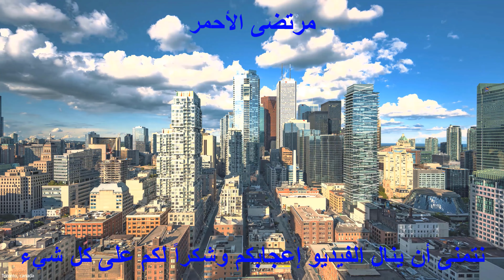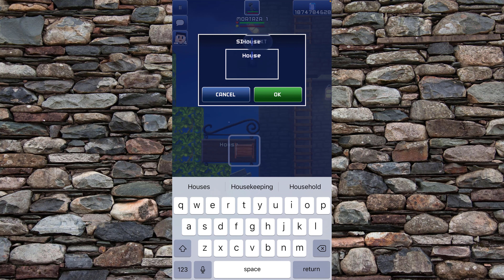The Blockheads - بلوكهيدس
1- Blogger

2- Steam

3- Facebook

4- Telegram

5- Instagram

6- Discord

7- Twitter

8-  Twitch

9- Viber

10- WhatsApp

11- YouTube

12- Willow link

Key words - كلمات مفتاحية

the blockheads
ian dury and the blockheads
ian dury and the blockheads songs
the blockheads download
what happened to the blockheads game
ian dury and the blockheads albums
the blockheads gumby
the blockheads gameplay
the blockheads game
the blockheads band
the blockheads android
the blockheads android download
the blockheads apk mod
the blockheads android apk
the blockheads app store
the blockheads apk
the blockheads animals
the blockheads android 2022
the blockheads albums
the blockheads apkmirror
an dury and the blockheads
apk the blockheads
apple tree in the blockheads
gumby and the blockheads
injury and the blockheads
the blockheads bass player
the blockheads band members
the blockheads billericay dickie lyrics
the blockheads bassist
the blockheads billericay dickie
the blockheads best seeds
the bookful blockhead ignorantly read
the blockheads dodo breeding
the blockheads tin bucket
bass player the blockheads
best of ian dury and the blockheads
band members of the blockheads
black sand the blockheads
ian dury and the blockheads band members
the bible for blockheads
the blockheads donkey breeding
the blockheads cheats
the blockheads cave troll
the blockheads coffee
the blockheads clever trevor
the blockheads carbon fiber
the blockheads coal
the blockheads commands
the blockheads coffee cherry tree
the blockheads charcoal
the blockheads compost
clever trevor ian dury and the blockheads
charcoal the blockheads
cave troll the blockheads
carbon fiber sheets the blockheads
charlie charles the blockheads
compost the blockheads
can you play the blockheads multiplayer
can you craft coal in the blockheads
why can't i download the blockheads
how to get charcoal in the blockheads
the blockheads dodo
the blockheads dirt egg
the blockheads dodo farm
the blockheads download apk
the blockheads discord
the blockheads download play store
the blockheads download pc windows 10
the blockheads drummer
dury and the blockheads
download the blockheads
dodo the blockheads
derek hussey the blockheads
did the blockheads play on relax
download the blockheads mod apk
download the blockheads for pc
download the blockheads apk
dodo bird in the blockheads
the blockheads eggs
the blockheads egg extractor
the blockheads expert mode
the blockheads emulator
the blockheads elevator
the blockheads electricity
the blockheads electric sluice
the blockheads enemies
the blockheads equator
the blockheads dodo eggs
elevator in the blockheads
the blockheads rainbow essence
blockheads center of the earth
the blockheads wood egg
how to use the egg extractor in blockheads
the blockheads for android
the blockheads from gumby and pokey
the blockheads forums
the blockheads free time crystals
the blockheads feeder chest
the blockheads flax
the blockheads flywheel
the blockheads farming
the blockheads fandom
frankie goes to hollywood the blockheads
flywheel in the blockheads
fishing in the blockheads
how to make tin foil in the blockheads
bass player for the blockheads
how to get fuel in the blockheads
how to find marble in the blockheads
how to find lapis lazuli in the blockheads
how to make electric furnace in the blockheads
the blockheads game download
the blockheads guide
the blockheads game music
the blockheads game pc
the blockheads gold pickaxe
the blockheads game apk
the blockheads gigs
games like the blockheads
gumby pokey and the blockheads
gravel in the blockheads
guitarist with the blockheads
how to get the blockheads on android
how to get a unicorn in the blockheads
the blockheads hacked apk
the blockheads hack ios
the blockheads house ideas
the blockheads hack
the blockheads hit me with your rhythm stick lyrics
the blockheads how to tame animals
the blockheads hack android
the blockheads how to get carbon fiber
the blockheads house
the blockheads how to get unicorns
how to dupe in the blockheads
how to make torches in the blockheads
how to get infinite time crystals in the blockheads
how to spawn items in the blockheads
how to hack the blockheads
the blockheads i want to be straight
the blockheads i want to be straight lyrics
the blockheads ian dury
the blockheads ios
the blockheads infinite time crystals